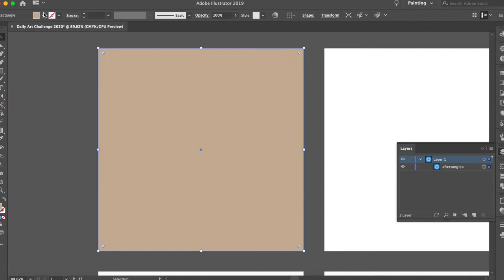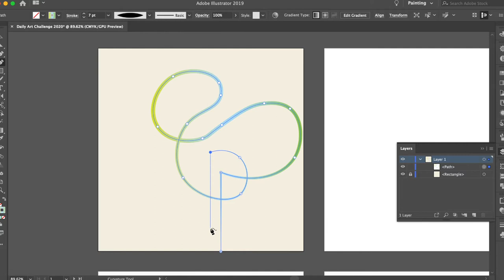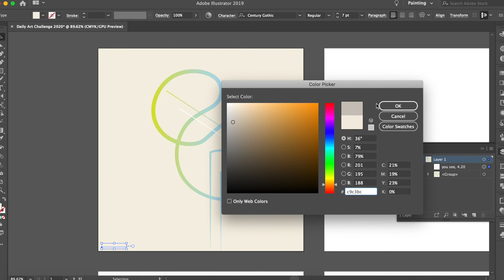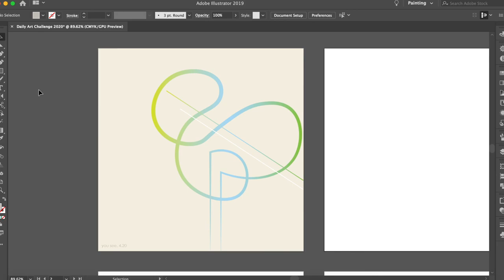You See by Jonathan Ogden | Music Inspired Art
I have made a habit of designing while listening to music. This is music inspired art, art inspired by music, depictng what I see as I hear, something like that. 95% of the designs are abstract, as that’s what I enjoy most and what often correlates most accurately with what I visualize.

MUSIC
You See by Jonathan Ogden

"Then the Lord spoke to Moses, saying: “See, I have called by name Bezalel the son of Uri, the son of Hur, of the tribe of Judah. And I have filled him with the Spirit of God, in wisdom, in understanding, in knowledge, and in all manner of workmanship, to design artistic works, to work in gold, in silver, in bronze, in cutting jewels for setting, in carving wood, and to work in all manner of workmanship."
Exodus 31:1-5